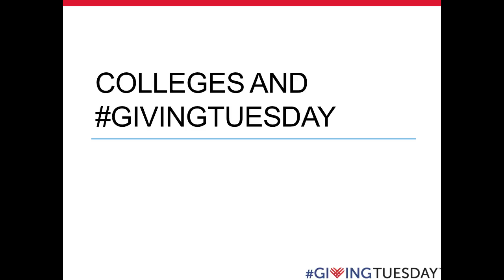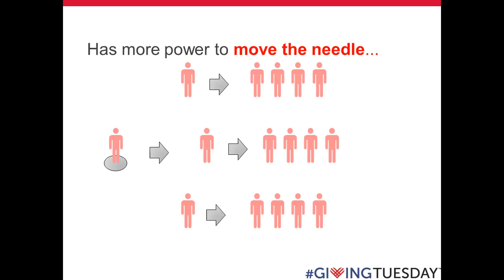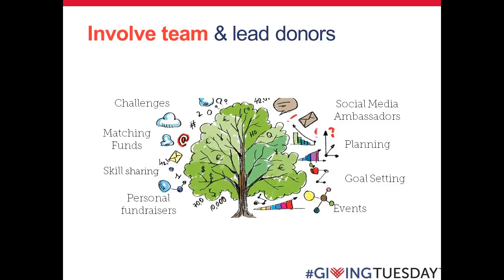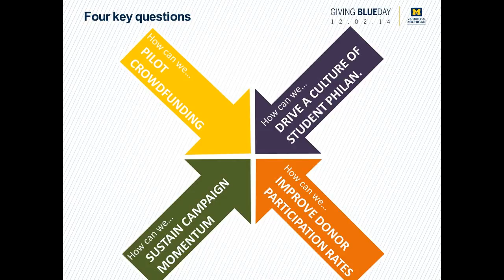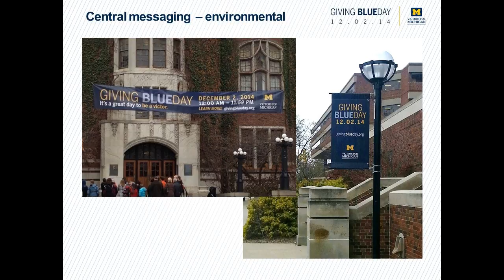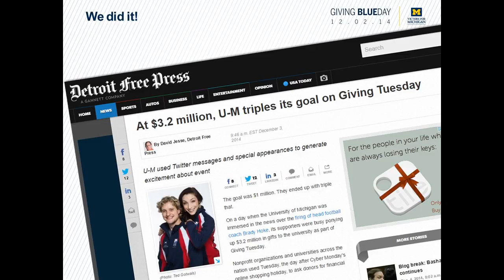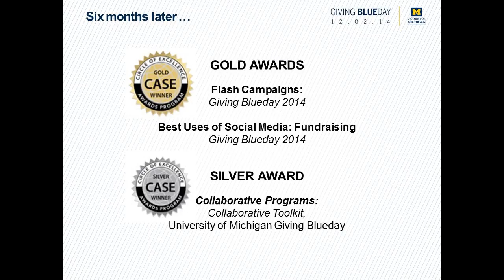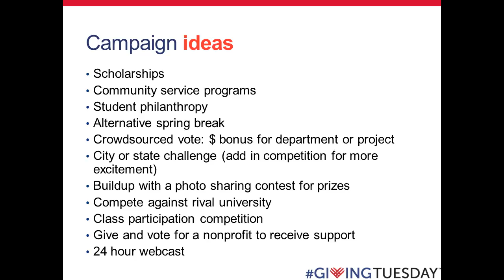Maryland Nonprofits: Higher Ed and Hospitals: GivingTuesday is for you too!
GivingTuesday has become an exciting day of giving for nonprofits across the country. Increasingly, colleges, universities and other large nonprofits are getting in on the action. Join us to discuss case studies (like the the University of Michigan's blockbuster $3.4 million day on GivingTuesday 2014!) and best practices to help you plan your campaign for 2015.